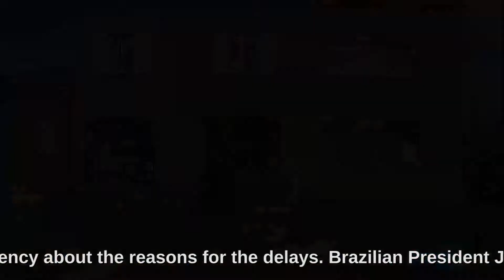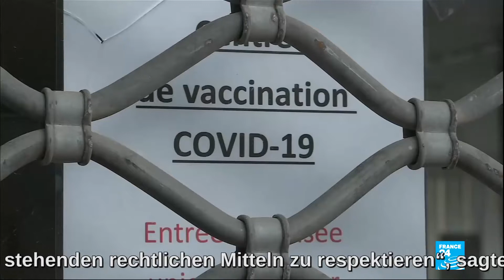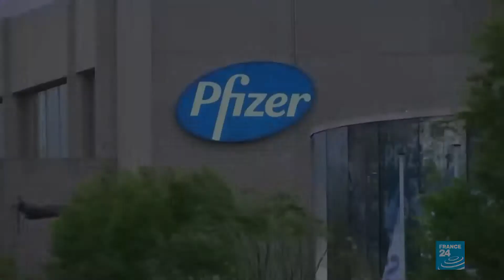World News - Nachrichten - חדשות בעברית - 2021.01.25